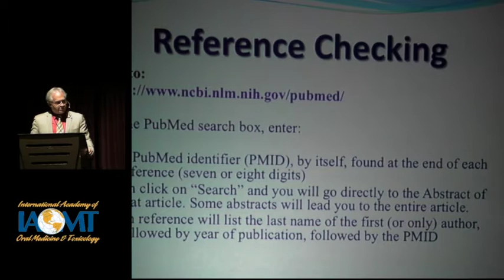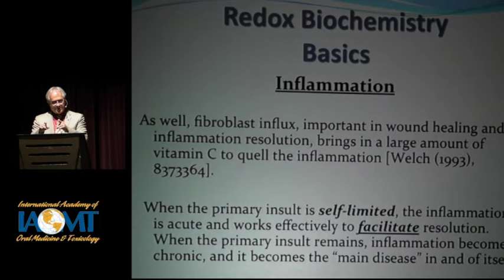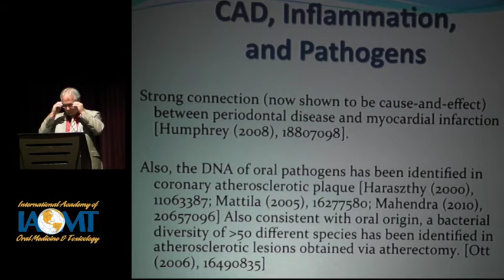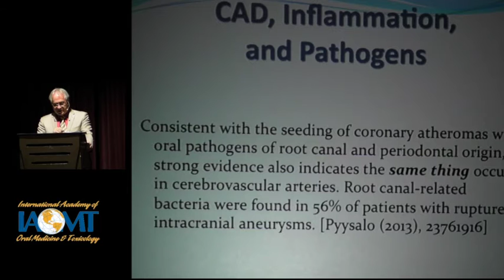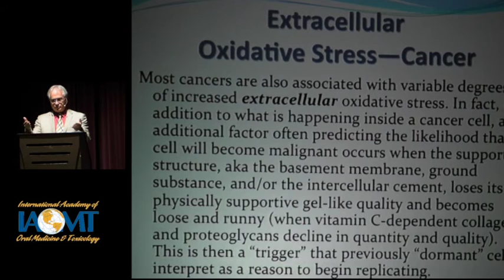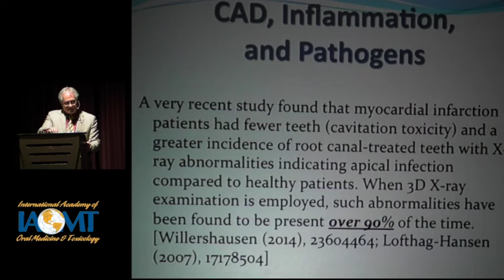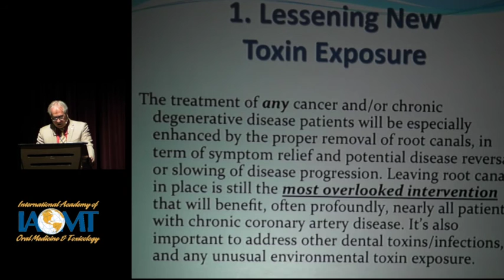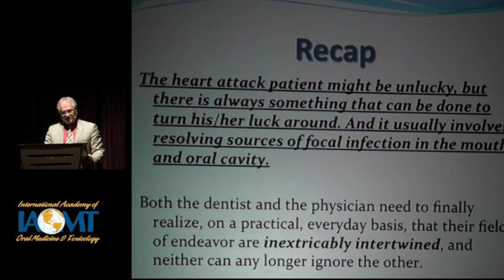Tom Levy, MD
Tom Levy, MD discusses "Root Canals as the Primary Cause of Heart Attack and Breast Cancer" at the 2015 IAOMT Annual Conference.